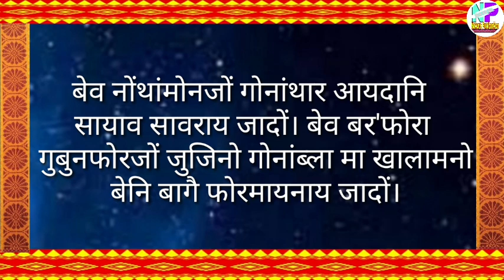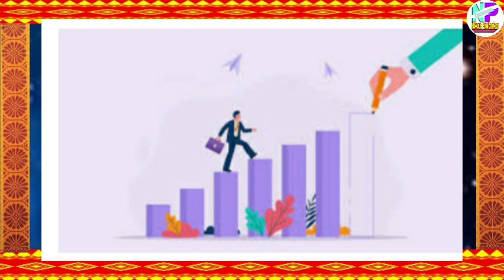बर'फ्रा बेफोर हुदाफोरखौ माब्ला गारनो हागोन?😢 जों गुबुनजों जुजिनोब्ला बेफोरखौ गारथारनांगोन, बेयो थार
गोजोनथों।।

गुबुन गुबुन भिडिअ नायबावनोब्ला Playlist आव हाबनानै नायनो हागोन।

गुबुन गुबुन प्लेलिष्ट